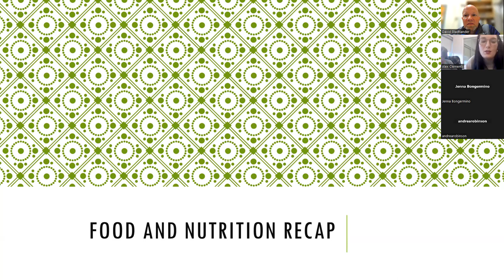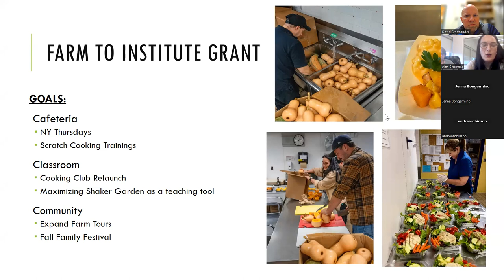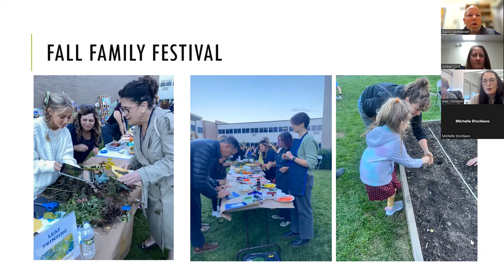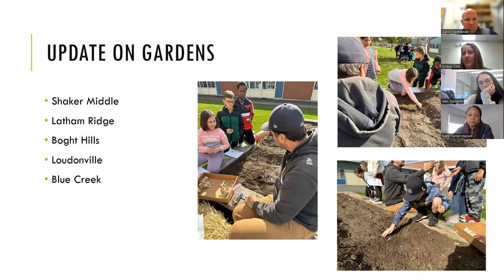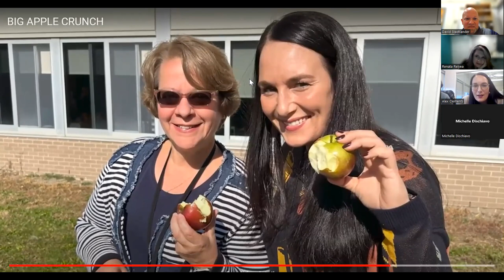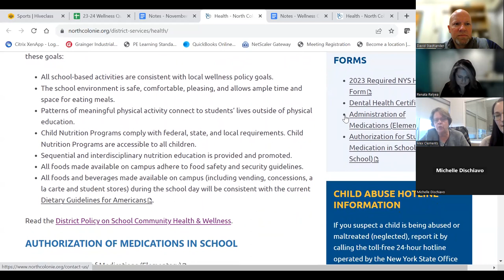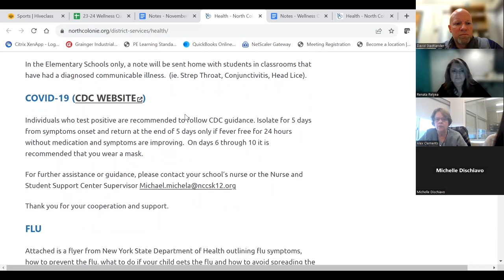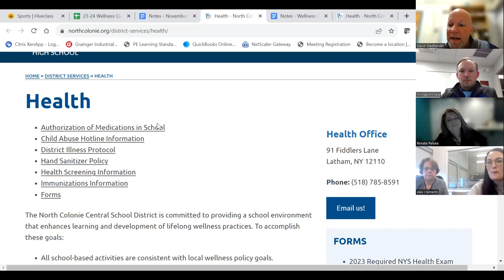Health & Wellness Committee Meeting 11/30/23 Part 1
Part One of the Health & Wellness Committee meeting on Thursday, November 30th, 2023